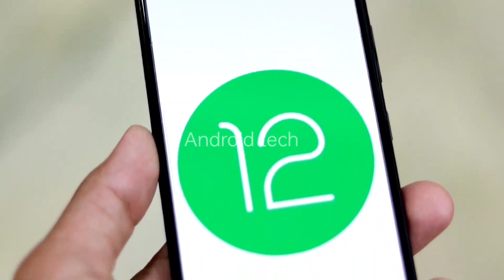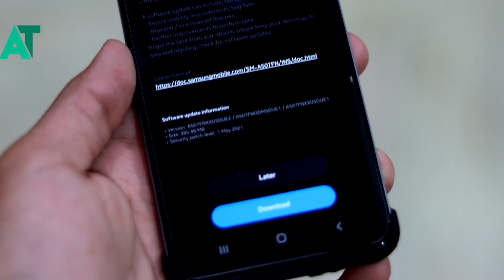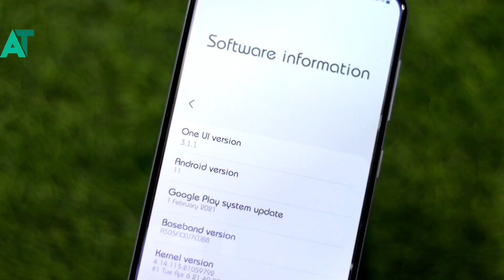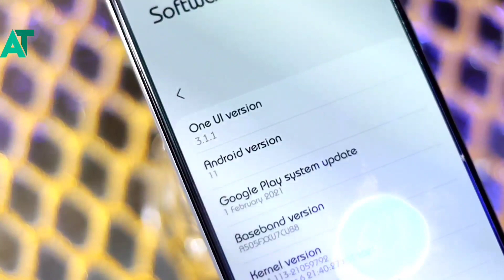Samsung A50 official confirmed for Android 12 one ui 4.0